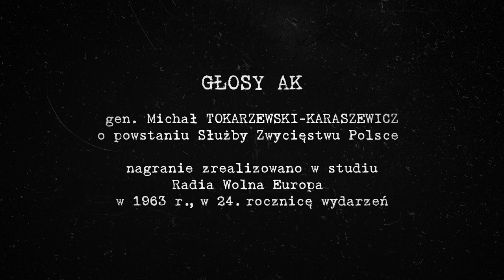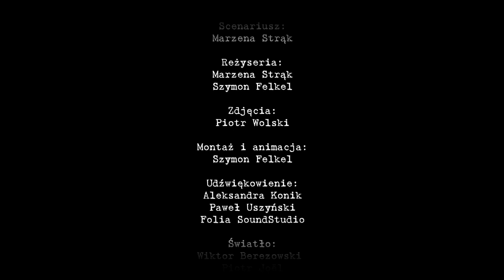"GŁOSY AK" - GEN. MICHAŁ TOKARZEWSKI - KARASZEWICZ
W rolę generała Michała Tokarzewskiego-Karaszewicza
wcielił się Grzegorz Bork.

Scenariusz:
 Marzena Strąk

Reżyseria:
 Marzena Strąk
, Szymon Felkel

Zdjęcia:
 Piotr Wolski

Montaż i animacja:
 Szymon Felkel

, Saymoon Studio

Udźwiękowienie:
 Aleksandra Konik
, Paweł Uszyński
, Folia SoundStudio

Światło:
 Wiktor Berezowski,
Piotr Joël,
 Light

Charakteryzacja:
 Katarzyna Traczykowska-Twardoch

Asystent planu:
 Tomasz Piotrowski

Kierownik produkcji:
 Bogumiła Nowacka

Producent:
 Maciej Piwowarczuk

nagrania archiwalne
Radia Wolna Europa

Produkcja: Wielkie Historie

Produkcja pod patronatem PGE Fundacja